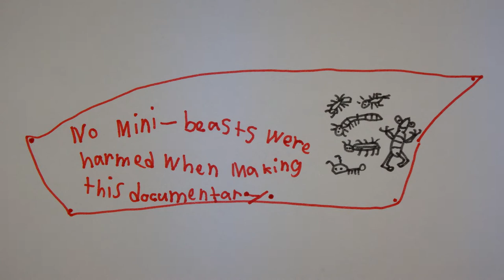AwA Eastern Bearded Dragon (Pogona barbata)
Take an Adventure with Ambrose and see this Eastern Bearded Dragon’s tongue quickly dart out after Ambrose mentions his ears!